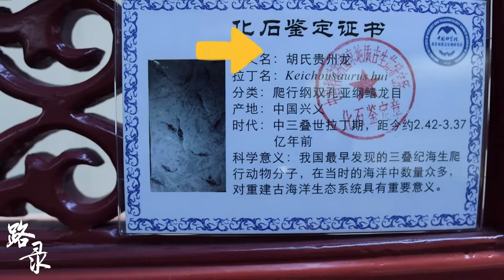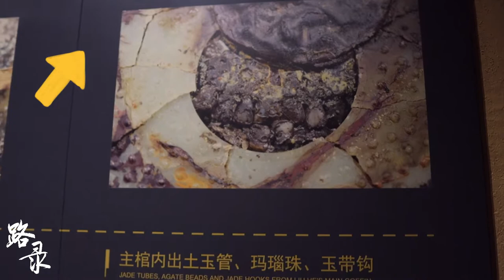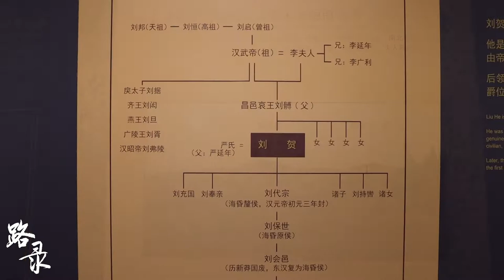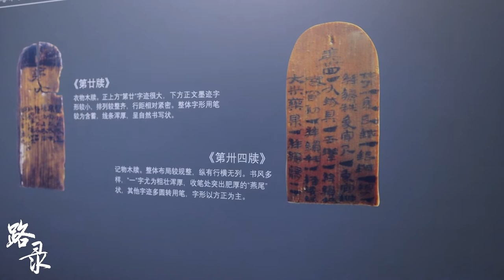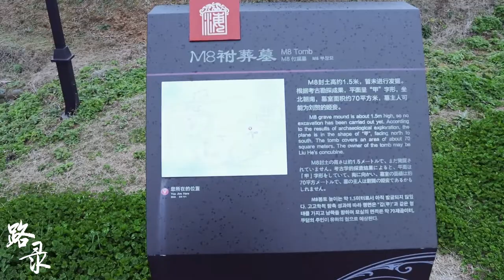汉废皇帝的十吨铜币和百公斤黄金 考古挖掘上万件文物在江西南昌海昏侯刘贺墓出土 路录布点旅行Vlog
海昏侯墓是目前中国发现的面积最大、保存最好、内涵最丰富的汉代侯国聚落遗址。墓主身份经考古学家确认为第一代海昏侯、汉废帝刘贺。海昏侯刘贺墓出土的数万件文物，特别是其车马坑出土的上万件文物，再现了西汉时期高等级贵族的生活，具有极高的历史价值、艺术价值和科学价值。

出土铜钱的数量惊人，一座钱山，由铜钱堆砌而成，由于年代久远，积水冲压，使得铜钱腐蚀粘连一起，这批铜钱重达10余吨，大约200万枚五铢钱，相当于如今的50公斤黄金，如果放到古代那个时候，能买将近800吨大米，2400吨小米，可见刘贺的生活是多么的富裕。

00:00
00:41 恐龙化石
01:46 刘贺博物馆
04:25 刘贺古币黄金
06:47 刘贺墓

台湾人如何在新疆全疆自由行和Solo自驾游经验分享 台胞新疆旅游干货分享

国民党黑猫中队 U2 Spy Plane 残骸在北京军事博物馆展览 台胞布点旅居自驾游 Vlog 记录

台胞布点和中年北京爷自驾游 Vlog 北京动物园 疫情严控期间北京动物园依旧开放

中国汽车博物馆 疫情防控严峻路录布点自驾游北京汽车文化博物馆Vlog

工程车还是全地形车？是农耕机还是大玩具？热爱自驾游的路录布点带你一起来看看 Pinzgauer 平茨高尔 6x6

是自驾房车还是 8x8 越野路面游艇？布点带你看男人都爱的千万级别大玩具